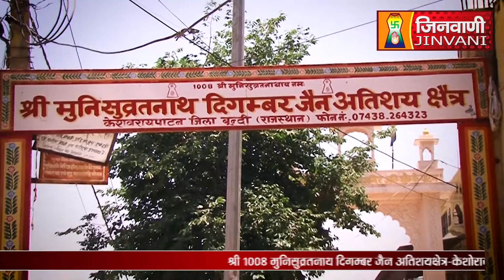Abhishek Shantidhara 12 Sep 202 Bundi, (Rajasthan) A09948